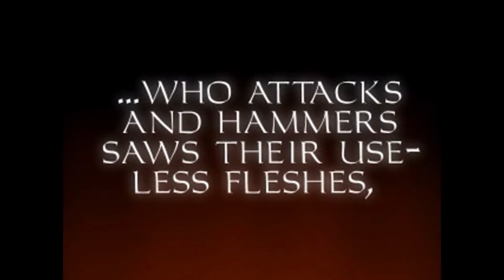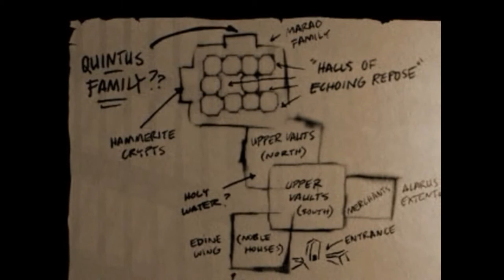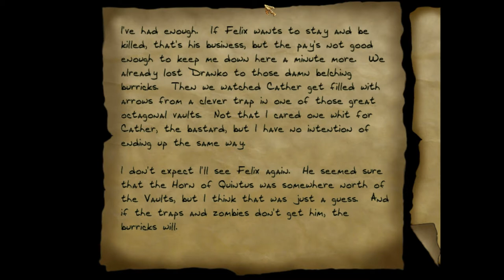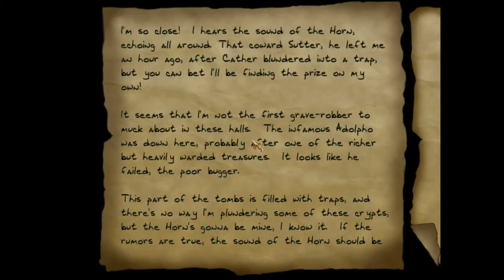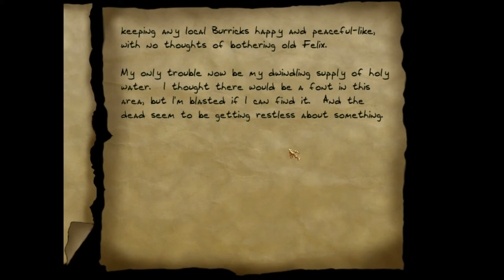Thief Gold Ep. 5 - Down Into the Bonehoard